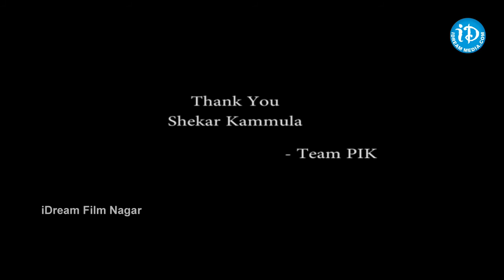Sekhar Kammula Praises Prema Ishq Kadhal Team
Sekhar Kammula Praises Prema Ishq Kadhal Team, Director Sekhar Kammula Praises Prema Ishq Kadhal Team, Telugu Film Director Sekhar Kammula Praises Prema Ishq Kadhal Team, Prema Ishq Kadhal Team